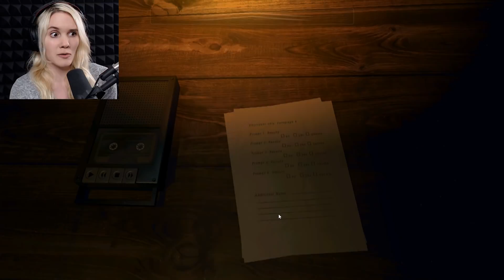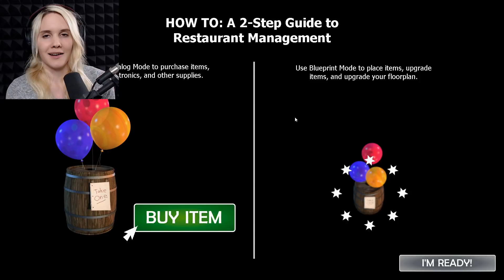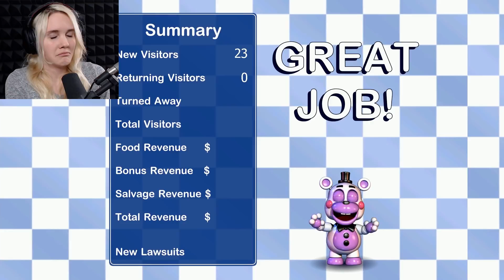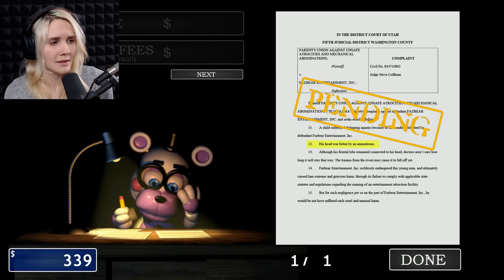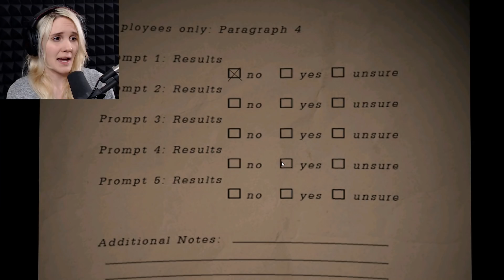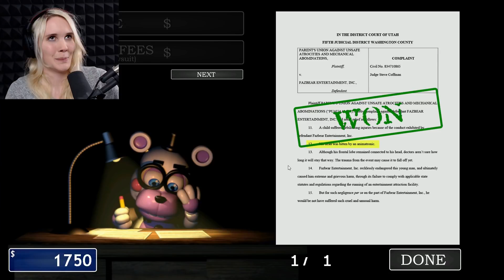KAUHUJEN PIZZERIA | Pelataan Five Nights At Freddy's 6 #1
Uusi Fnaf on täällä! Katsotaan millaista kauhua tämä meille suo!
Tervetuloa katsomaan Freddy Fazbear's Pizzeria Simulator pelivideo suomeksi!